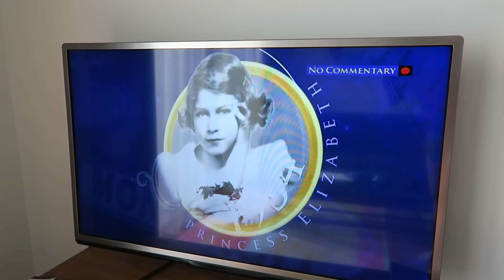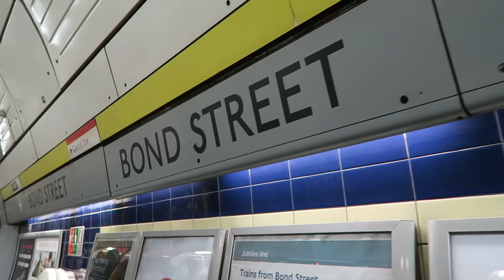ES in LONDON Day 5 ► My Travel Makeup in London + Shopping in Selfridges & Debenhams | Estherism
｛ Please click me for more information! ｝

今天終於有時間和大家分享我在LONDON的日常化妝!:D 回港也會再嘗試一下拍化妝分享片的! 想看的就要Stay tuned哦！今天去了Oxford Street 的Selfridges + Debenhams行街:P 買了少少戰利品之後再同大家分享! BTW行街的時間真的多多都不夠呢... 下星期一定要再抽點時間去行多陣哈哈!

Stand by you,
Esther xx

# E V E R Y T H I N G  M E N T I O N E D
* All products are purchased by myself.
* I am not paid to mention any of them.

► Fancl - Sunguard 50+ Protect UV
► Sofina Ange - Long Keep Base
► Bonjour - Healthy Mix Serum Foundation (53)
► Canmake - Silky Touch Trio Concealer (01)
► Innisfree - No Sebum Mineral Powder
► Excel - Powder & Pencil Eyebrow
► Lorac - The Getaway Palette
► Giorgio Armani - Ecstasy Lacquer 501
► Sephora Fragrance

# A M A Z I N G  M U S I C

► All videos are filmed and edited by Esther
► Filmed by Canon M3 | Canon G7X | GoPro Hero4 Silver